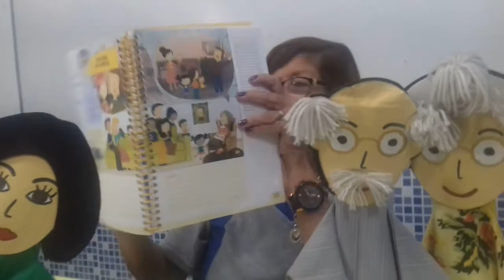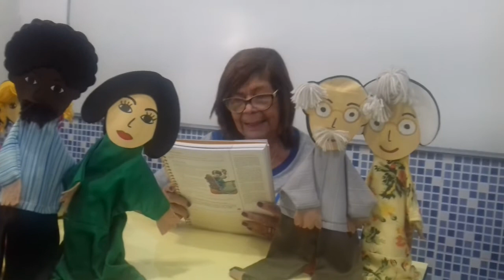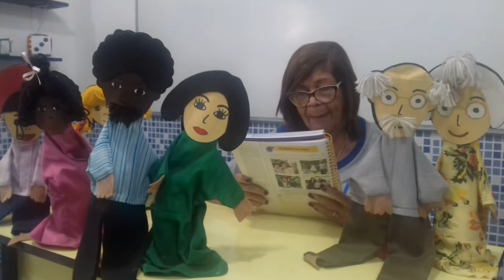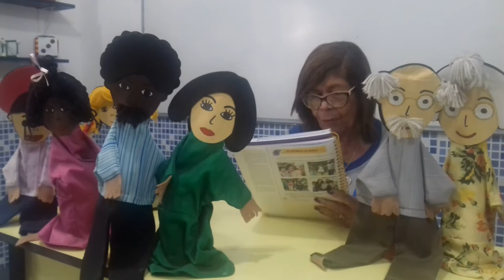Os membros da família